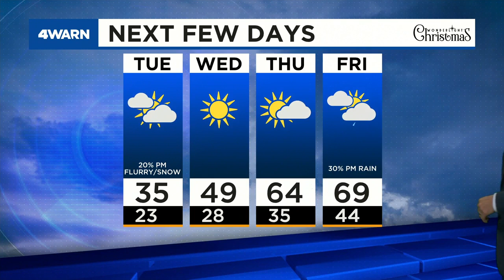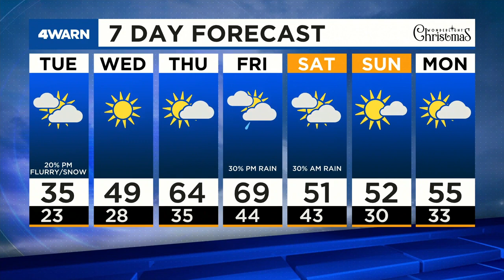News 4 Evening update: December 6, 2020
A reward is being offered for information that leads to an arrest in the shooting of a Metro bus driver, enhanced security on Metro buses start, the Forest Park Forever telethon is coming up and colder weather sticks around Tuesday